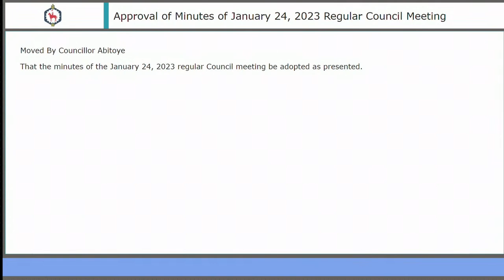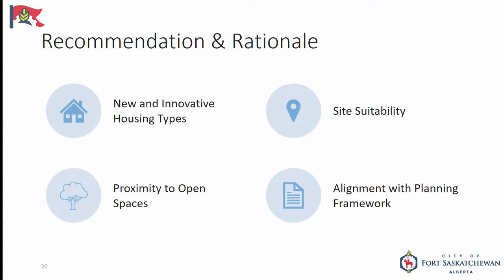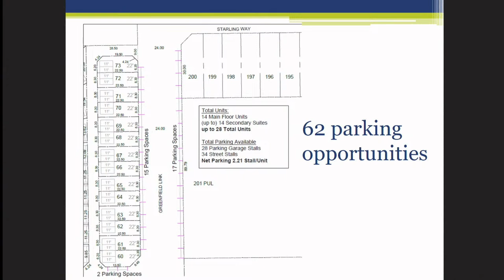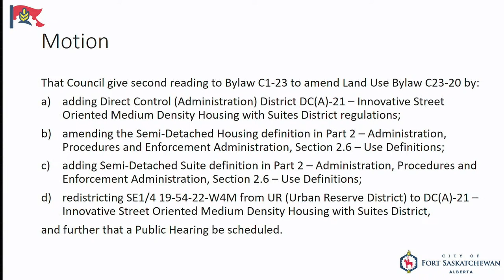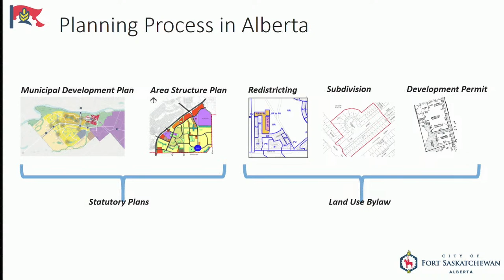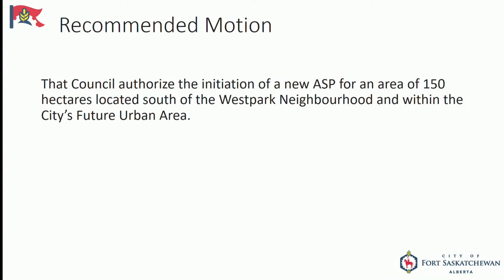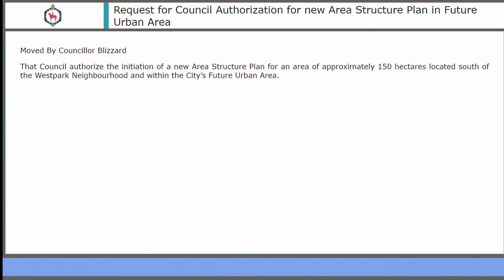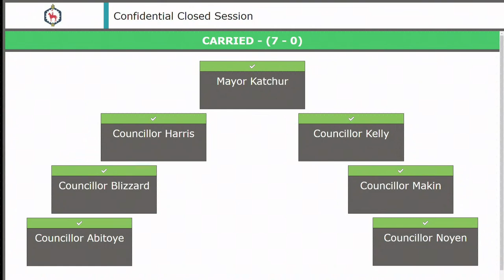Regular Council Meeting - February 14, 2023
A Regular Council Meeting in the City of Fort Saskatchewan.